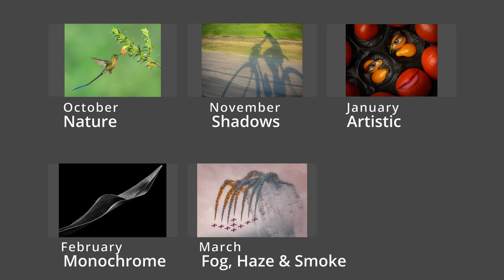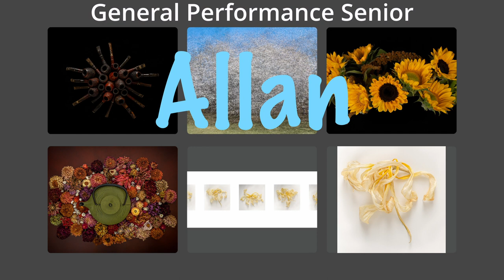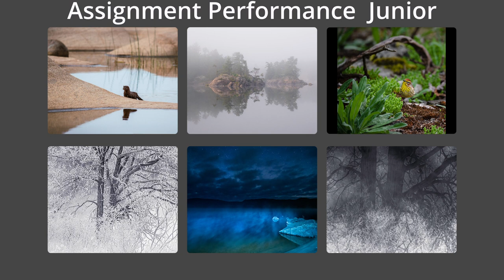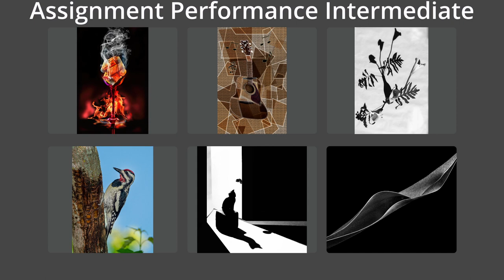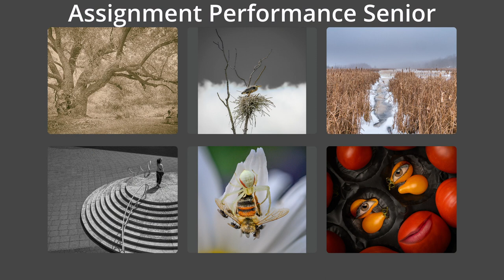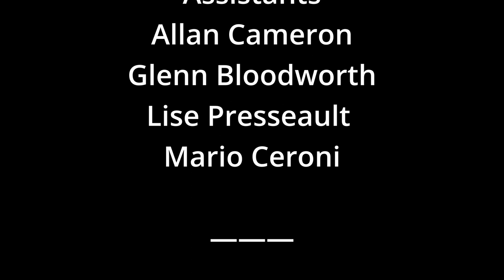Competition Awards 2022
Award winners
RA Photo Club 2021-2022 season